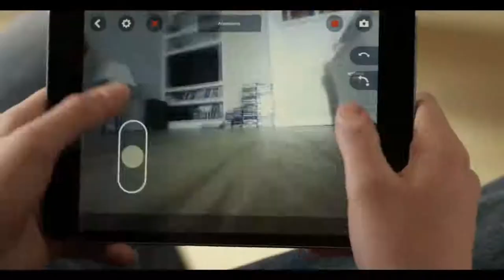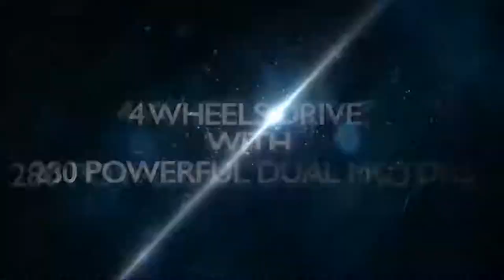7 Cool RC CARS Available On Amazon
7 Cool RC CARS Available On Amazon

7 Parrot Jumping Sumo

6 RC Mario Kart 7

5 HPI Racing Savage XL FLUX

4 Parrot Rolling Spider

3 Mini Vortex Radio Controlled Car

2 RC10F6 Factory Team Kit

1 Justice League Batmobile Vehicle